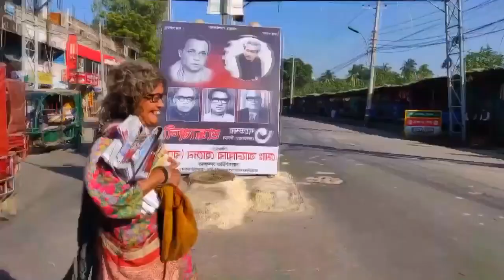রাজশাহীবাসির অতি পরিচিত মুখ পত্রিকা বিক্রেতা খুকি আর নেই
রাজশাহীবাসির অতি পরিচিত মুখ পত্রিকা বিক্রেতা খুকি আর নেই। (ইন্নালিল্লাহি ওয়া ইন্না ইলাইহি রাজিউন)

আজ [১৩/০৪/২০২৩] দুপুরে মাদার তেরেসা ফাউন্ডেশনে চিকিৎসাধীন অবস্থায় তিনি শেষ নিঃশ্বাস ত্যাগ করেন।